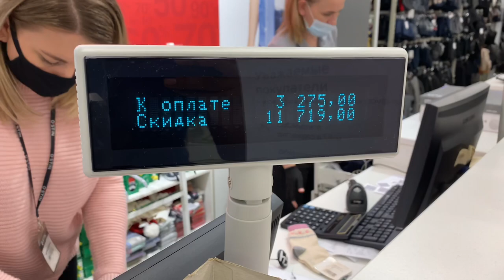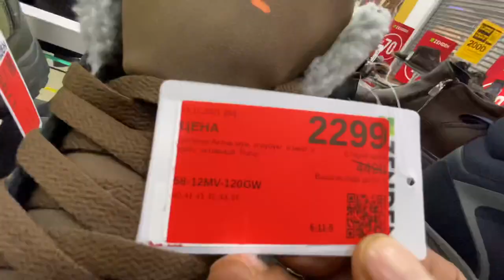#45. Black Friday SALE || Shopping in Russia || Clothes and shoes 👞 || SUNDAY with Friends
I am medical student studying In Russia (Volgograd) , in the upcoming vlogs i will be describing the life style of foreign medical student, Exploring city and many more,Thankyou.